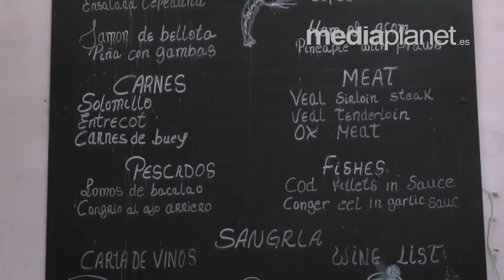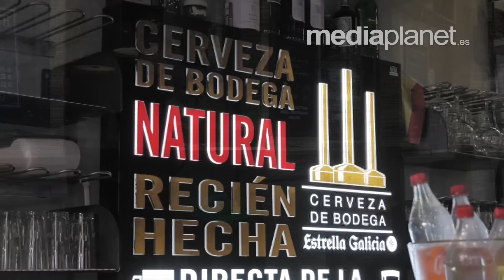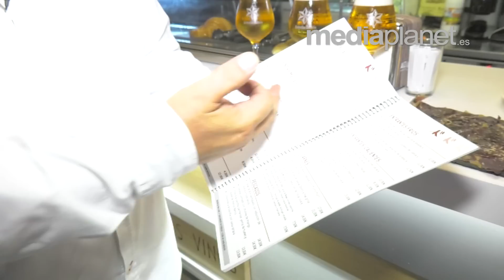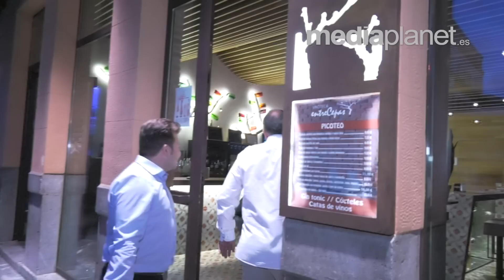DE VINOS POR MI PUEBLO 07 - Astorga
Ya puedes volver a ver nuestro programa 🍷DE VINOS POR MI PUEBLO🍷 dedicado a ASTORGA (Y)

📺 De la mano de Toño Matilla Fuente conocemos algunos de los puntos más representativos de la ciudad: HOTEL SPA CIUDAD DE ASTORGA, Aizkorri Astorga, GPS Plaza y Vinoteca EntreCepas :)

La 8 León

Mediaplanet Comunicación
 📹 Producción Audiovisual
📣 Publicidad
📌 Eventos
💬 Comunicación